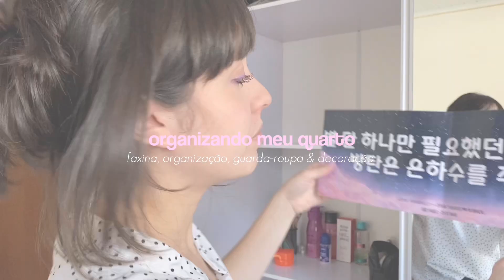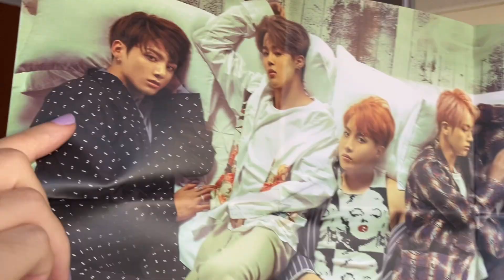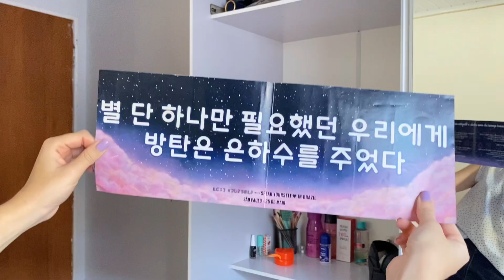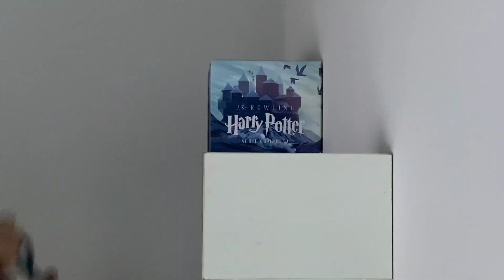ORGANIZANDO MEU QUARTO TODO 🫧(cleaning my room) | faxina, organizando guarda-roupa & mais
Adoro vídeos motivacionais desse tipo, por isso hoje vamos organizar meu quarto. Vamos limpar, organizar as roupas, minhas maquiagens e alguns objetos que estavam fora do lugar, e por fim tirar todo o pó das prateleiras. Amo a paz de um limpinho, cheiroso e organizado, e acho que nosso quarto é o reflexo da nossa mente.

🎶música🎶
     eu não possuo nenhuma das músicas utilizadas neste vídeo

☁️sub count: 1,08k 💗 obrigada

🫧 capítulos:
0:00 | intro
0:11 | lavando as roupas de cama
1:24 | organizando as gavetas
2:21 | maquiagens, acessórios & cosméticos
3:17 | organizando os calçados
4:08 | tirando pó das prateleiras
5:27 | limpando o chão
5:48 | arrumando a cama
6:28 | mini tour (resultado)
7:06 | conclusão